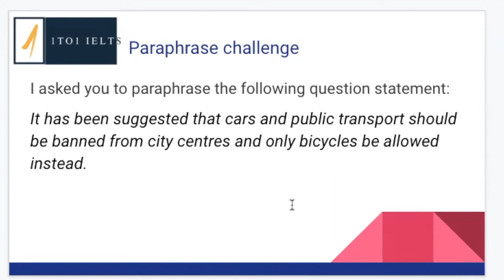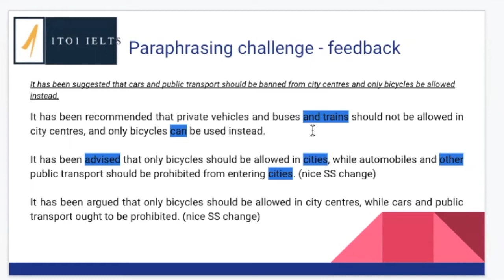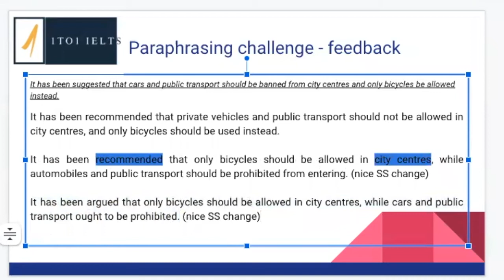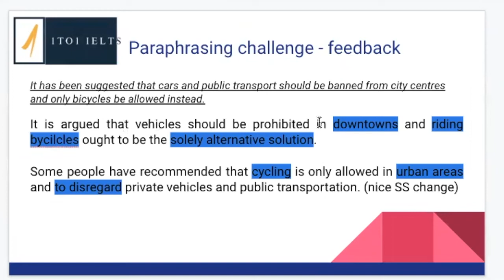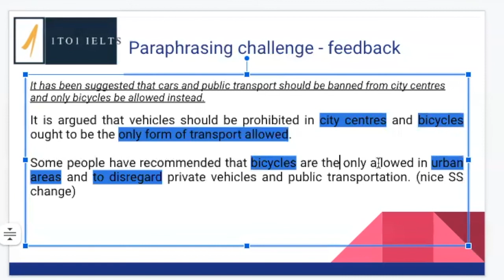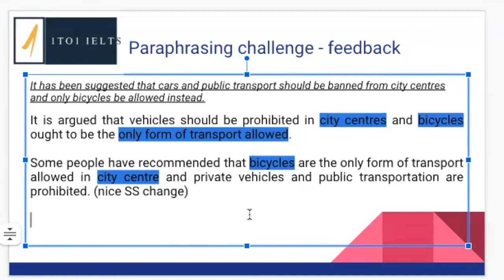Feedback challenge 2 - Paraphrasing Answers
Here is the feedback on last week's paraphrasing challenge.

If you have any question about the feedback, please leave them in the chat or come join our Facebook study group